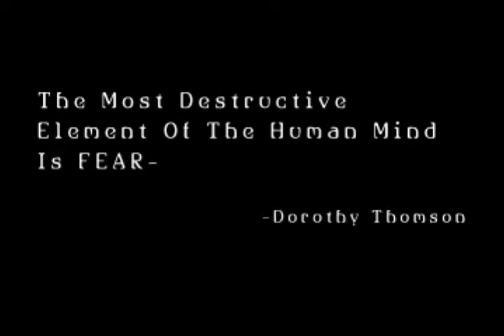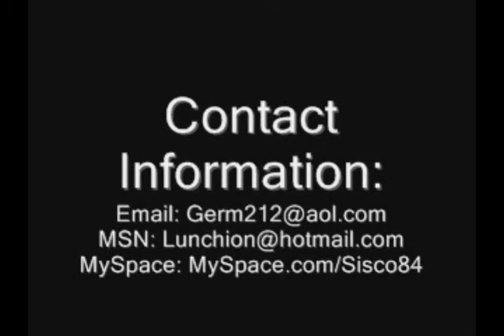CK Ph0biA's Montage